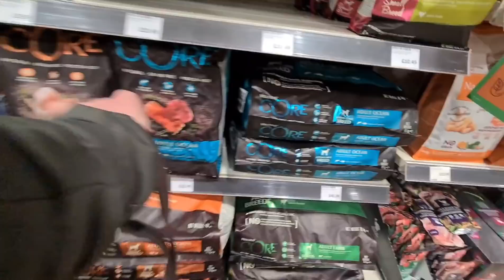Huge Husky meets a Tiny white Snowy Dog in the Store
Purchasing off of Amazon?? (even for yourself) it would help us massively if you went through to them on this link :)